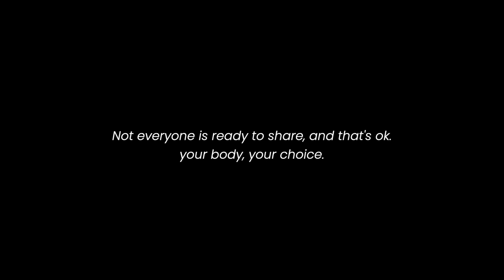I'm Not Supposed to Tell You I'm Pregnant, But Here's Why I am.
When I got pregnant I was told by multiple people not to say anything yet. Living abroad with no family, I felt alone and WANTED to share what I learned right away because if something DID end up happening, I wouldn’t go through it alone.

This unspoken rule created by society, which soon became the norm, got me thinking, “Why do women hide this first trimester?” It was because of the fear of or trauma from miscarriage and complications. But because women don’t share these moments and are told not to, a lot of first time mothers or even 2nd, and 3rd time mothers don’t see how common complications can actually be. It’s more common than we think but it has nothing to do with the woman conceiving. These issues are never the fault of the mother. It’s also a very vulnerable time. A lot goes through your head, worries, fears, the “what ifs” and you start to spiral a little. I know I did.

While I believe 1000% that women have a choice to share the news or not- your body, your choice - you should never feel like you can’t share the news just because society told you not to. If you WANT to share and are feeling ready to share now, you should! If you don’t want to share, you don’t have to. This is just my personal choice and my hope that whatever I go through I can inspire and empower others to embrace the journey no matter what.

I was scolded by some friends when I did tell and never heard from them again after that. It made me feel like I had done something terrible. But for me, personally, I know that worrying, creating stories in my head, and constant fear of something happening aren’t going to help this little one grow strong. It won’t help me mentally in the long run, and although those fears do come up and are SO valid, I have the tools to bring myself back to the current moment. I have the tools to find peace in this madness of growing a human and I believe all women need that support and to feel empowered during these times just the same.

✨MORE FROM KELLY✨

🎵MUSIC🎵